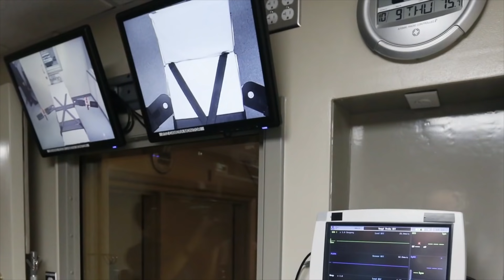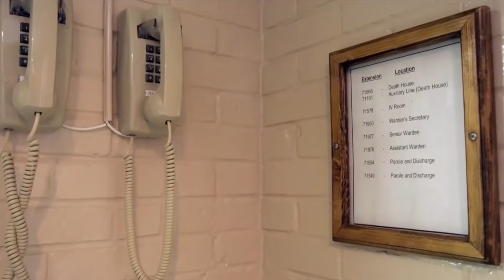Suspenden ejecuciones federales, entonces...¿Qué pasará con el boxeador Félix Verdejo?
El gobierno federal anunció la suspensión de las ejecuciones federales luego de que el gobierno de Trump les diera un uso histórico al aplicarlas 13 veces en seis meses. En este tiempo, se revisarán los protocolos incluyendo el riesgo de dolor y sufrimiento asociado con el fármaco que se utiliza en las inyecciones letales.

Esto se produce mientras que el Dpto. de Justicia decide si pedirá la pena de muerte para el boxeador Félix Verdejo, acusado de haber matado a la joven embarazada Keishla Rodríguez Ortiz...pero, podría esta suspensión tener algún efecto en el caso de Verdejo? La respuesta la tiene la abogada María Domínguez, en EnNYConMás.